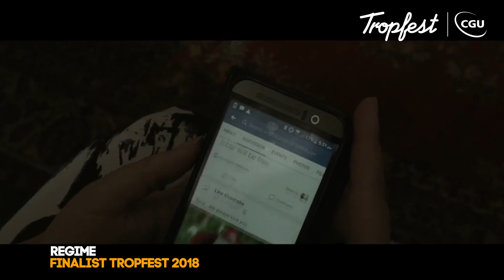Tropfest NO LIMITS: Jessica Knox Ep 3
Jessica Knox, Tropfest finalist, finished her film in just 4 HOURS!

Hear her incredible story.

There's just three days left to get those films in!